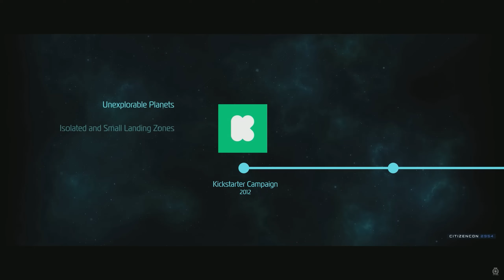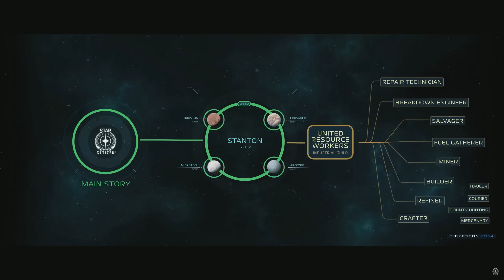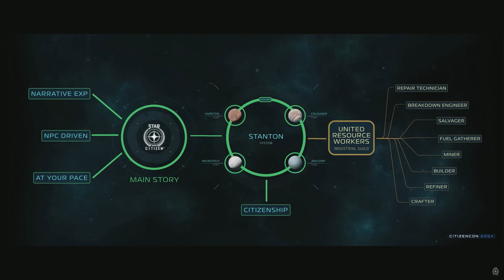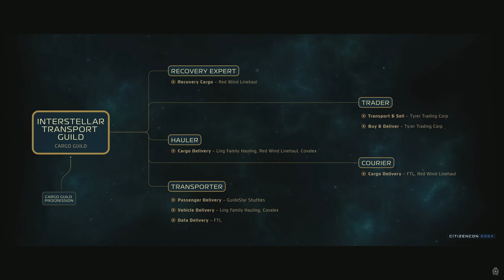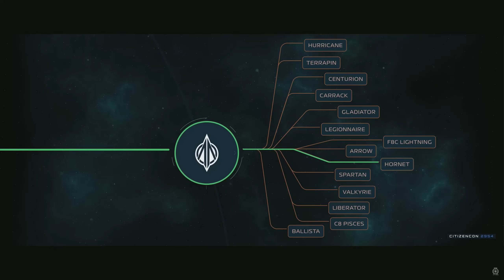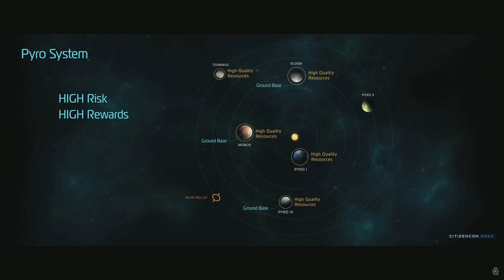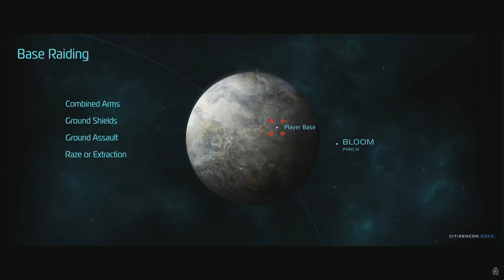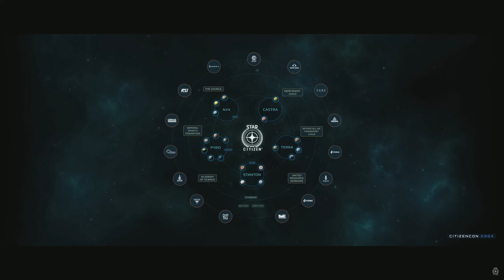CitizenCon2954 | A cél a Star Citizen 1.0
Kezdjük a CitizenCon összefoglaló videóinkat, rögtön az utolsó, de legfontosabb előadással, ami bemutatja, hogy minek kell bekerülnie ahhoz, hogy megjelenhessen a játék.

Ha szeretnél támogatni, akkor használd az alábbi kódot:

Beniago | STAR-7KQ7-HMF9
Ever | STAR-MTJT-ZVG7
Shed Stilinski | STAR-5ZZC-ZTDP
Szőrös | STAR-Y7FJ-ZQGX
(Shedet ne válasszátok, ha nincs referral bónusz, amúgy neki már fölösleges)

Star Citizen,Star Citizen Hu,Magyar Star Citizen,Star Citizen Útikalauz,Star Citizen Útikalauz Stopposoknak